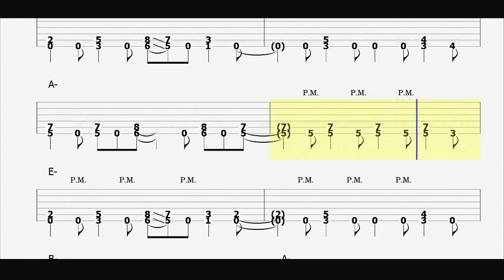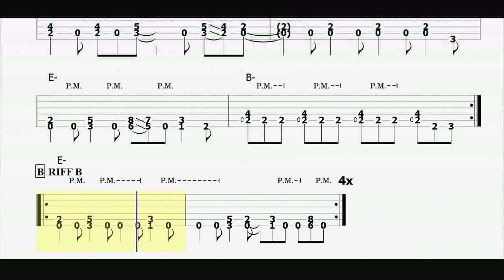Metal Blues backing track - E minor 432hz tuning - Metallica black album style